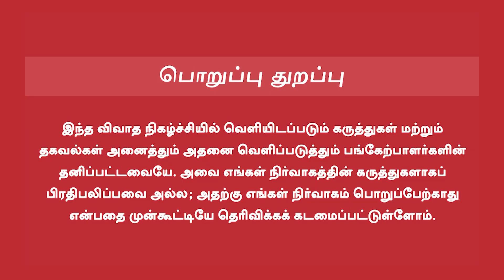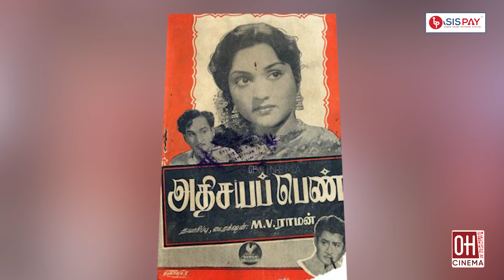First Tamil Colour Movie | 814 | தமிழின் முதல் கலர் சினிமா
First Tamil Colour Movie | தமிழின் முதல் கலர் சினிமா